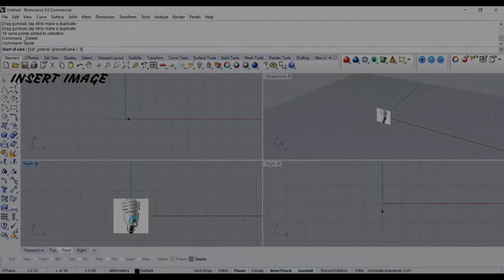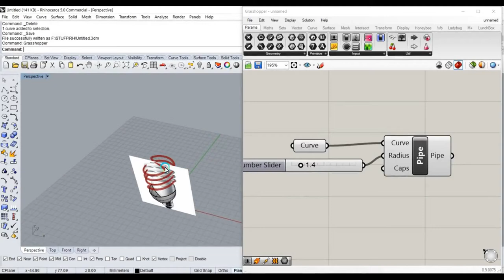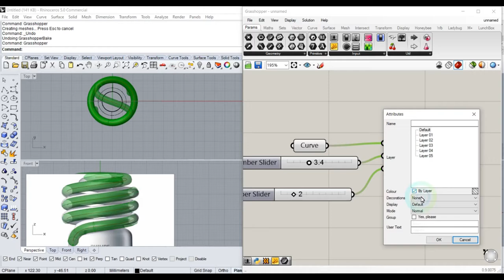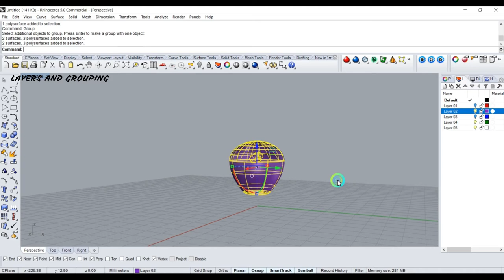3D MODELING OF PHILIPS SPIRAL LED LAMP | RHINOCEROS 5 | GRASSHOPPER